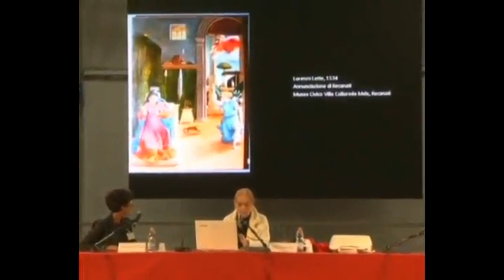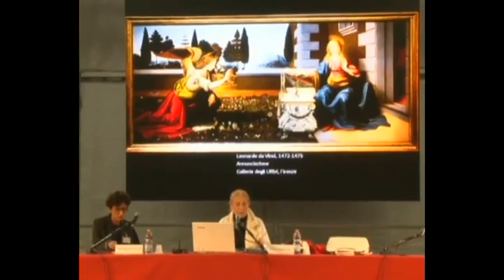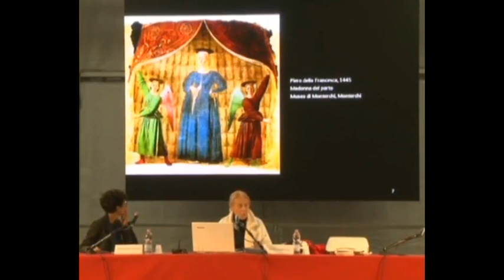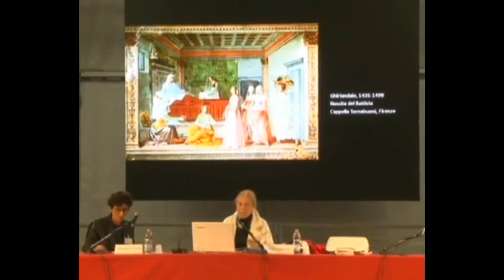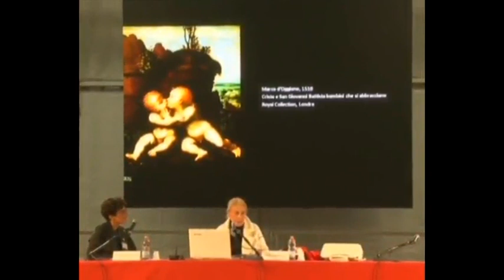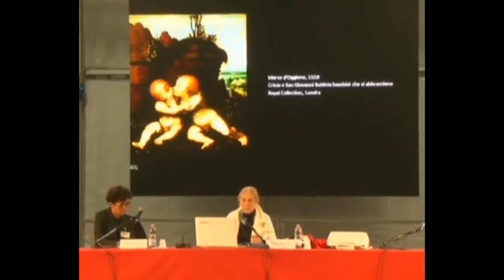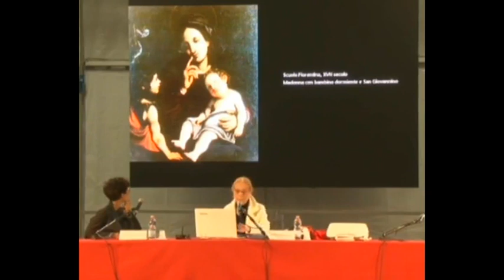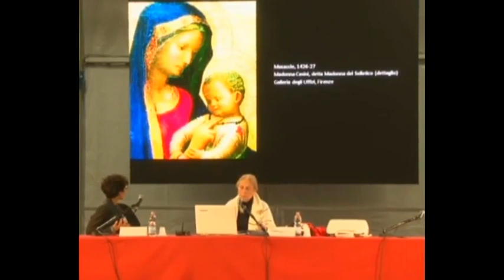Silvia Vegetti Finzi | Mettere al mondo | festivalfilosofia 2017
Cosa ci dicono le rappresentazioni della maternità e della cura materna nell’arte sacra sulla connessione tra le due diverse operazioni del generare e del creare?

Silvia Vegetti Finzi
Mettere al mondo
festivalfilosofia 2017 | arti
Sabato 16 Settembre 2017
Modena